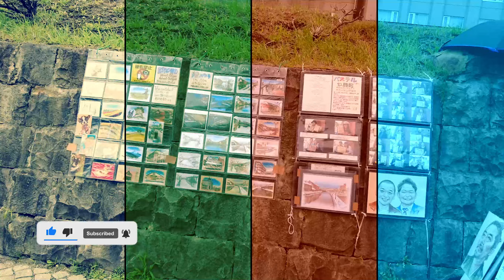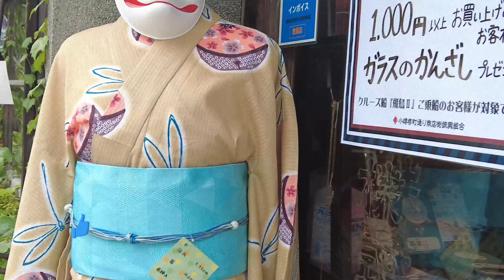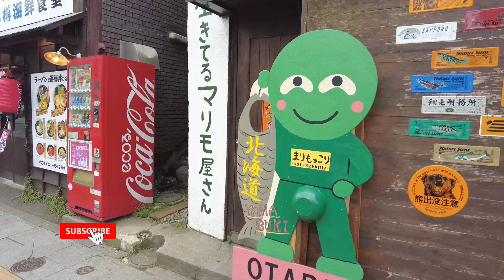Kita Kita movie Otaru Japan Travel Vlog Pinaka Best Puntahan Sa Japan Habang Summer